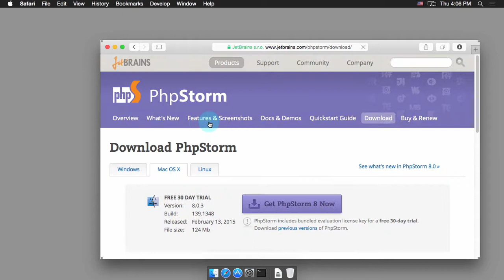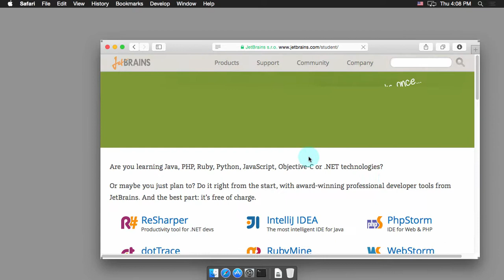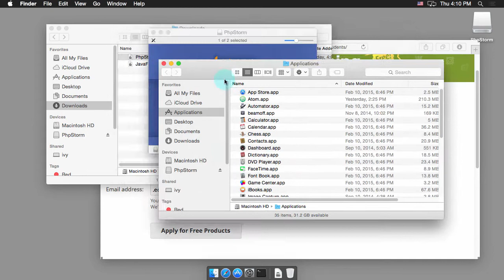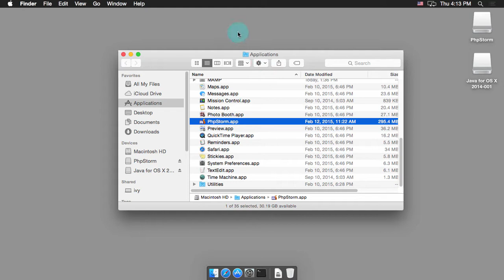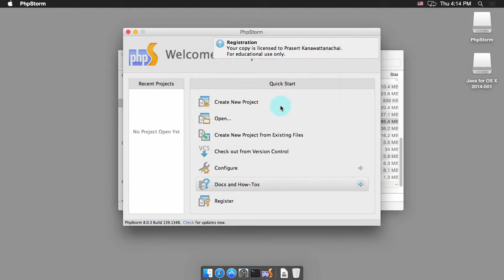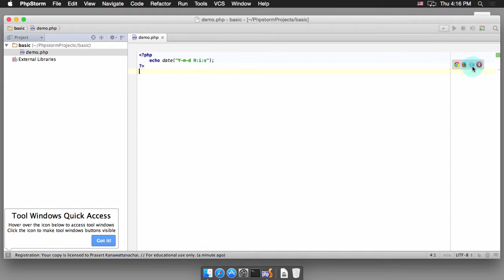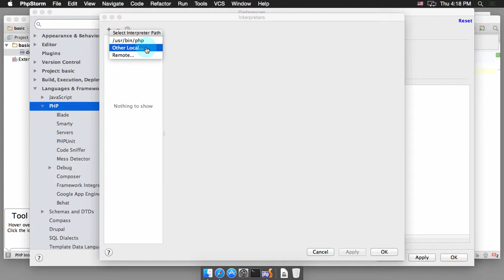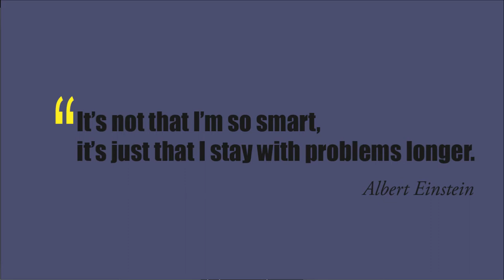สอน PHP: ติดตั้ง phpStorm 8 ใน Mac OSX ที่ใช้ MAMP stack